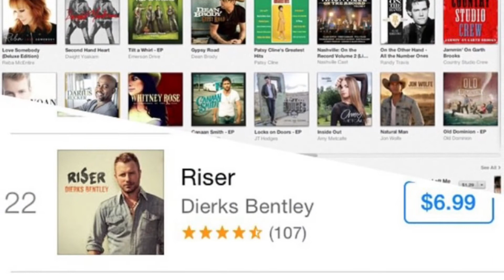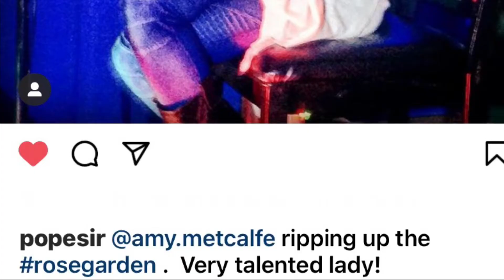Journey To Now- Episode 1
Episode 1

Get a glimpse of the journey had so far by singer/songwriter Amy Metcalfe, follow along as she begins her new era.